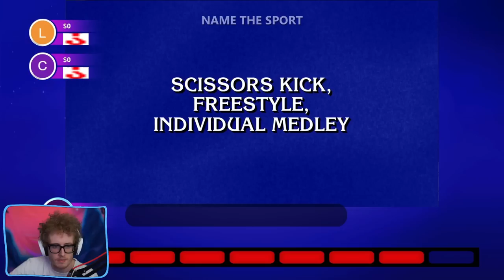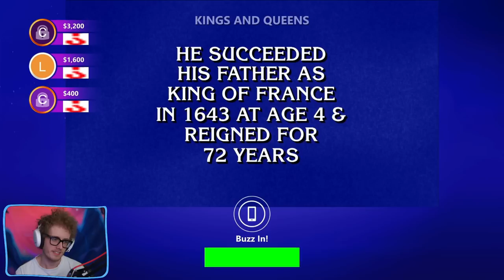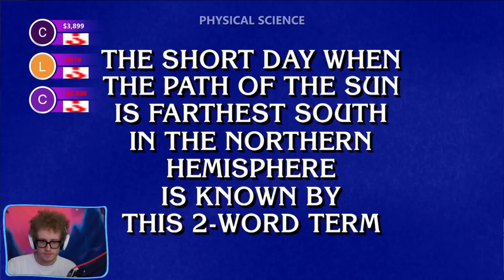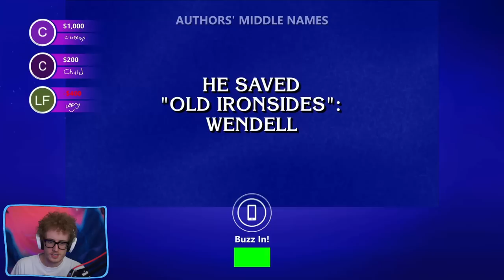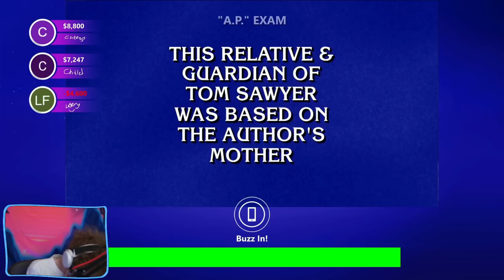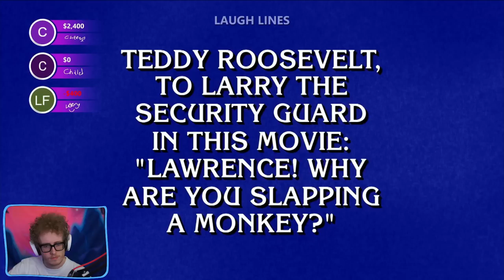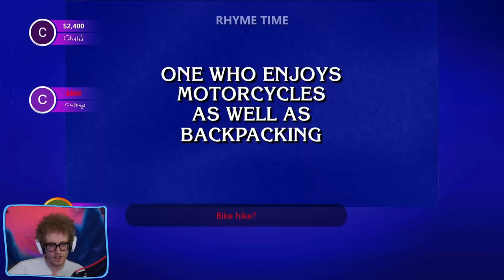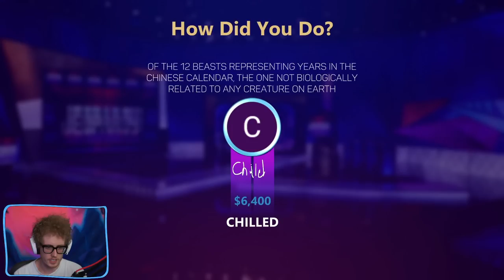WHAT IS A BEHEADING?! - Jeopardy!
Recorded Live!